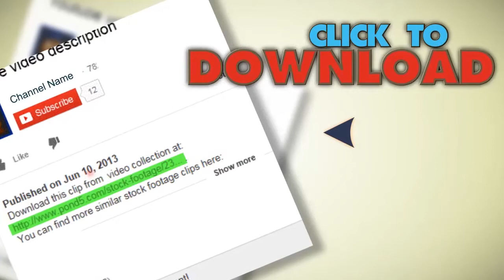The Sunset Above Forest (Strong Zoom, Time Lapse). Stock Footage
You have watched The Sunset Above Forest (Strong Zoom, Time Lapse). Stock Footage"